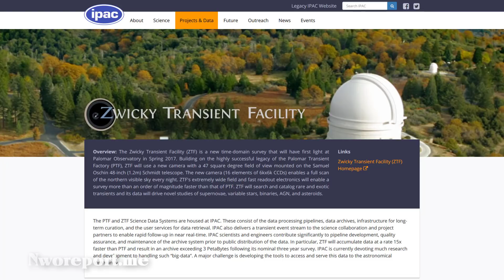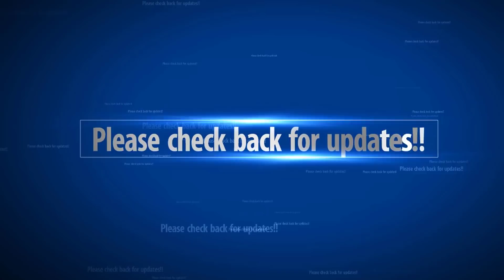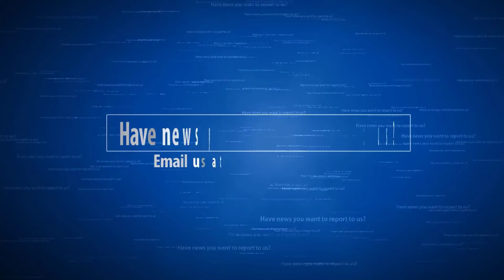Mysterious Object Spotted above Earth in an erratic and unusual orbit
An unknown piece of space junk is zipping around Earth in an "erratic" and unusual orbit. The object, known as A10bMLz, is being referred to as an “empty trash bag object” due to its resemblance to a plastic bag drifting about in the wind.

It was sighted by both the ATLAS survey in Hawaii and the Zwicky Transient Facility on Palomar Mountain in California on January 25. Northolt Branch Observatories, a London-based observatory, then spotted the object the next day around 293,000 kilometers (18,2061 miles) above the Earth's surface. They say that similar "empty trash bag objects" have been observed before, but never at such a distance.